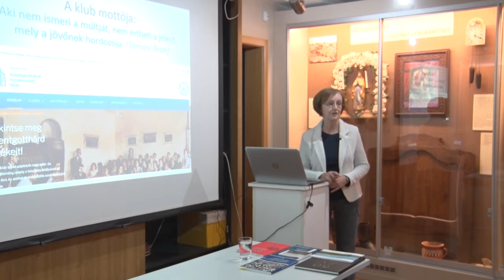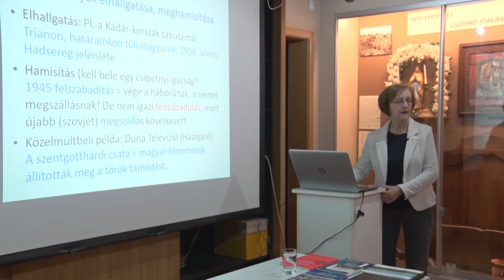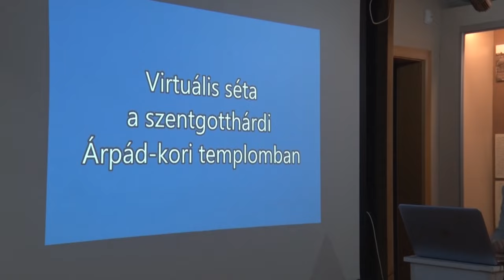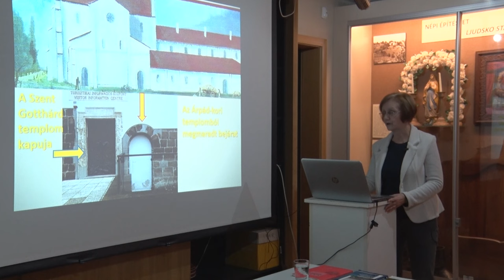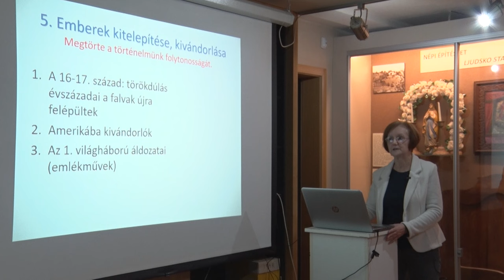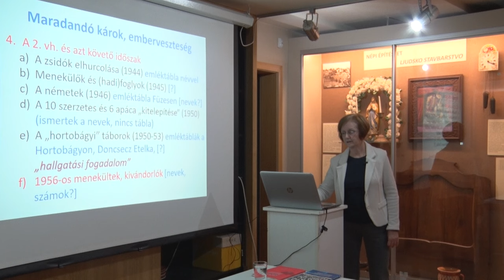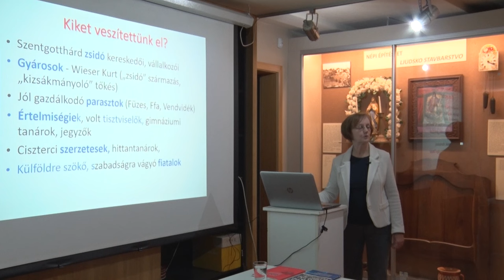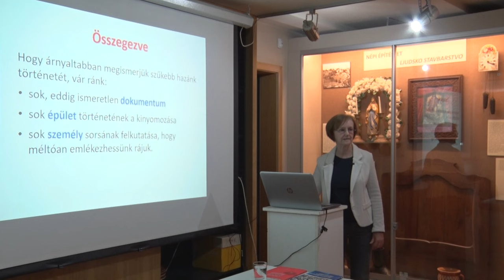Kérdőjelek és fehér foltok Szentgotthárd történetében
„A múltnak kútja” című sorozatunk január 16-án indult Horváth Zsuzsanna: Kérdőjelek és fehér foltok Szentgotthárd történetében című előadásával a Pável Ágoston Múzeumban. Az előadó tanulmánya a Vasi Szemlében is megjelent

Azóta jelentősen átalakította és kiegészítette mondanivalóját. A múzeumban telt ház előtt zajlott a vetítéssel egybekötött érdekfeszítő előadás, ahol meglepetésként az előadásban megidézett egyik személy dédunokája is megjelent. Hetényi Miklós képeket mutatott be felmenőiről, amivel nagy sikert aratott.